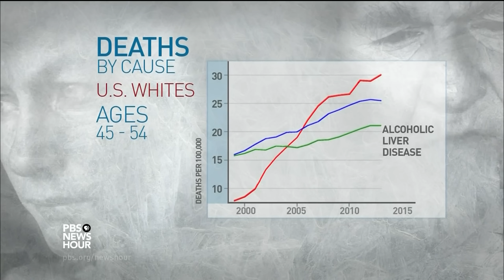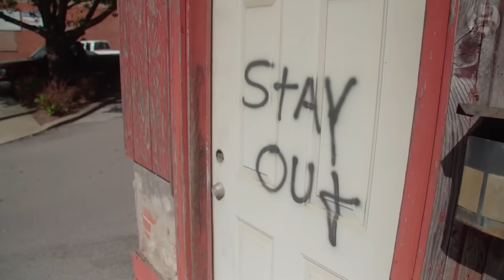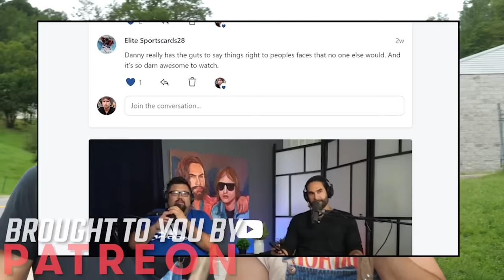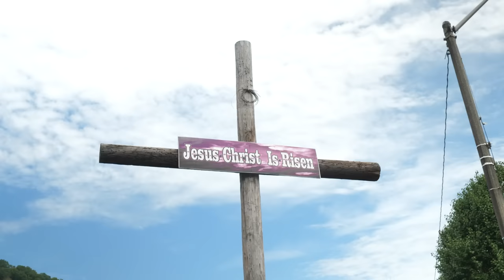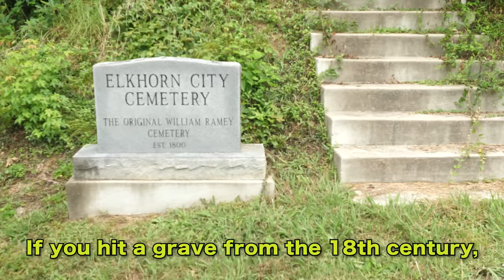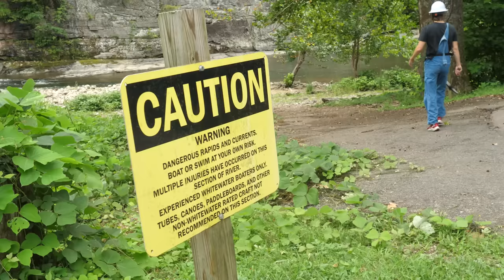Exploring the Poorest Region in America: Appalachia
Watch the rest of the Appalachia series!

Follow Danny!

Follow Leo!